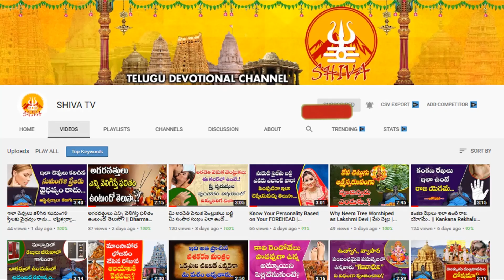Today Tithi|Today panchangam|Telugu panchangam|telugu calendar today| Daily panchangam | 06-Mar-2022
Today Tithi|Today panchangam|Telugu panchangam|telugu calendar today| Daily panchangam | 06-Mar-2022--Shiva Channel